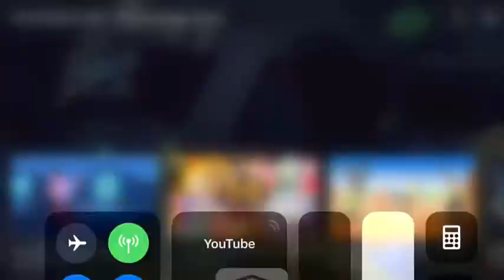They won’t shoot anyone but mantas